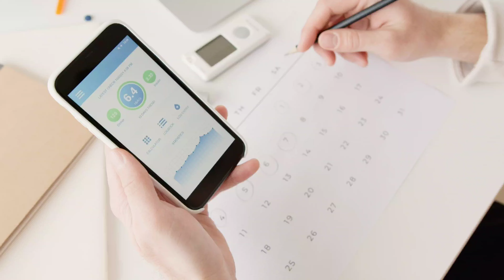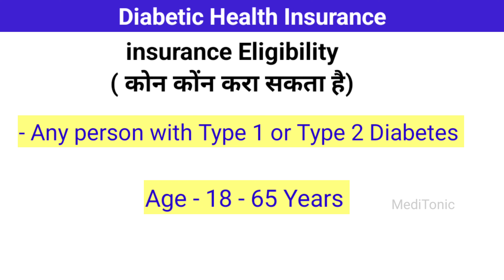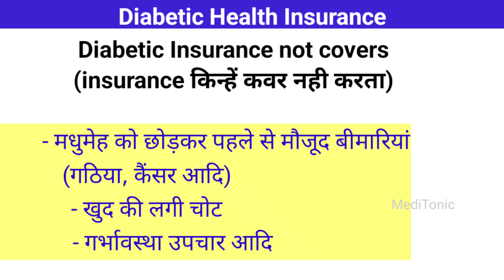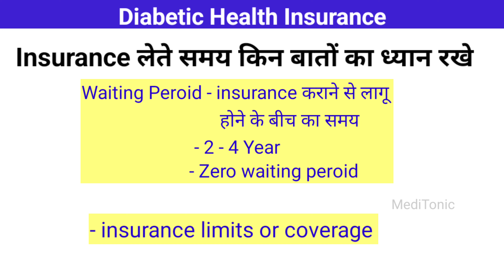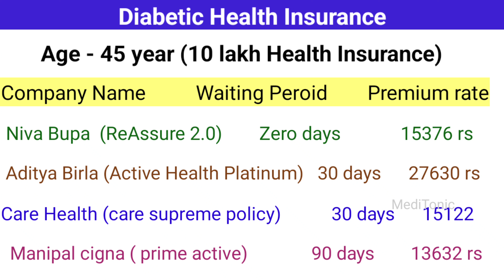शुगर (Diabetes) के मरीज कराए ये Health insurance - Cover होंगे सारे खर्चे